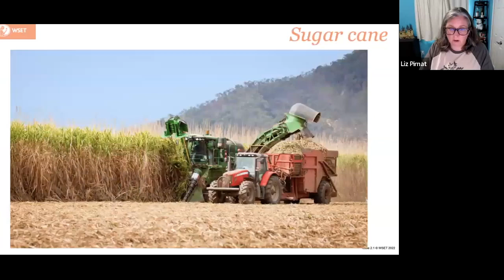Spirits production in the Caribbean - WSET Spirits - Napa Valley Wine Academy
Liz talks about the production of spirits in the Caribbean from sugar cane juice for WSET Spirits Level 1

Bordeaux, France
Tuscany, Italy
Rioja, Spain
Mendoza, Argentina

wine education
wine classes
wine certification